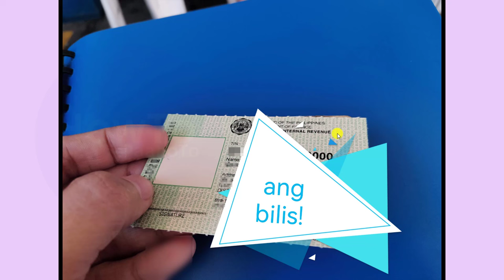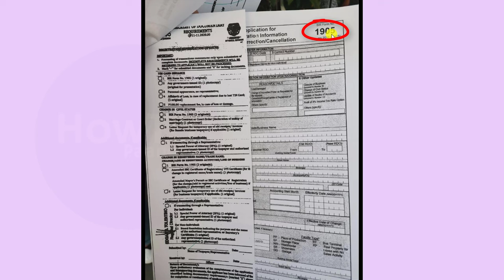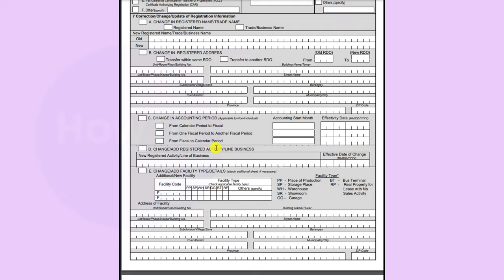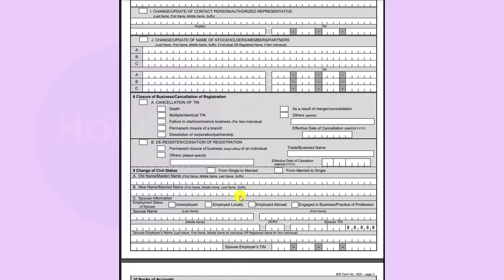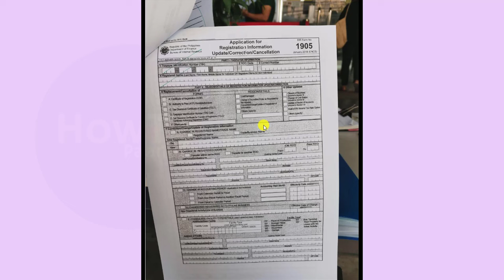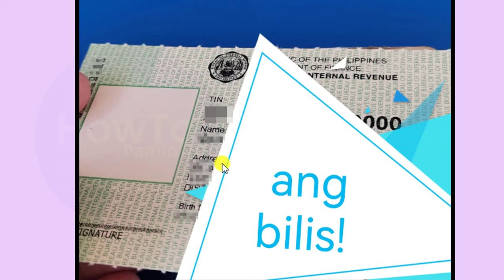TIN ID: How to Request TIN ID - Download the form ONLINE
Frequently Asked Question BIR Registration:
Can I get a TIN ID online?
Is TIN ID online assistance legit?
How can I get my TIN number?
How can I know my TIN number online?
How do I find my 12 digit TIN number?
Is TIN and BIR number the same?